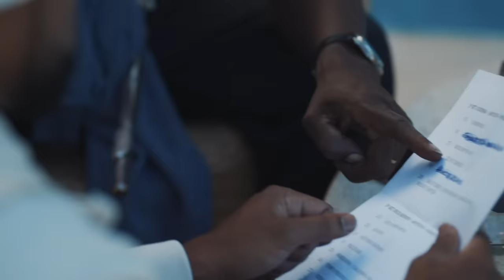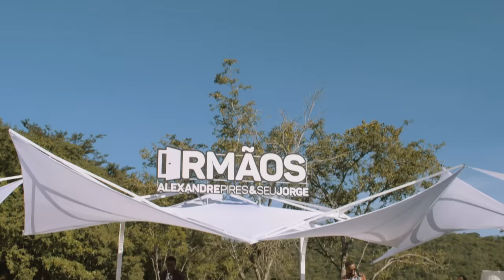Live Irmãos | Alexandre Pires e Seu Jorge | A live que emocionou o Brasil!